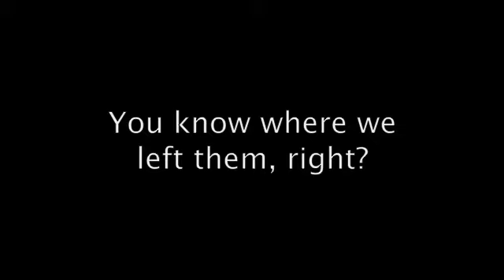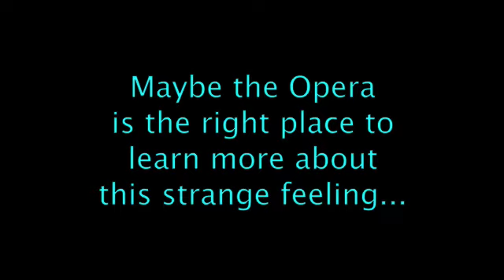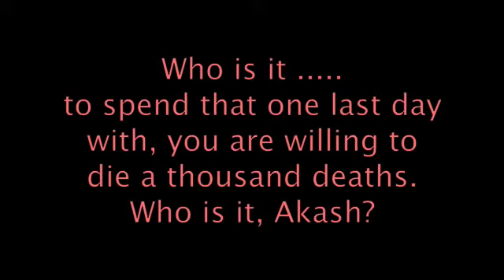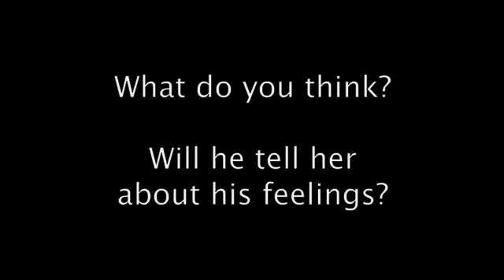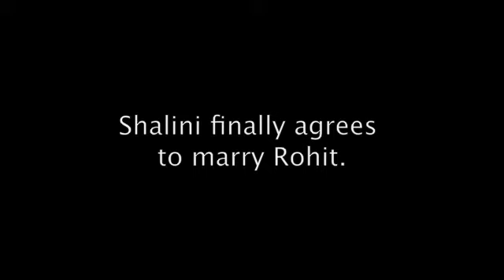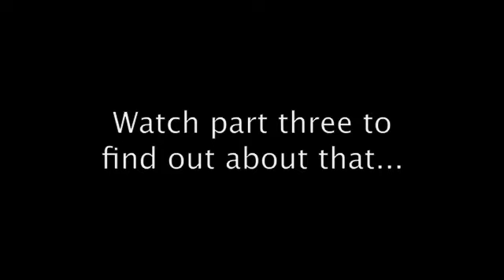Aamir Khan: Dil Chahta Hai - 2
Aamir Khan and Preity Zinta in Dil Chahta Hai